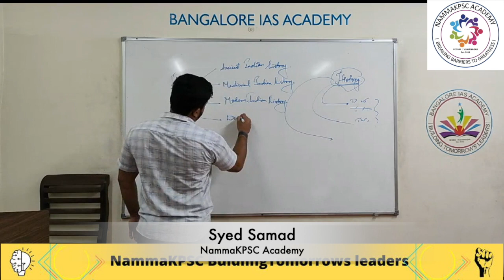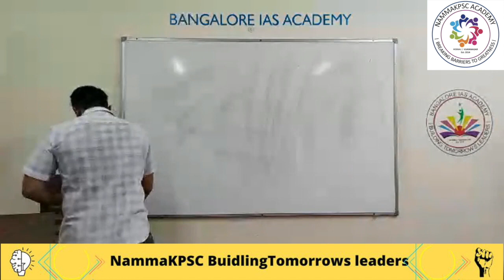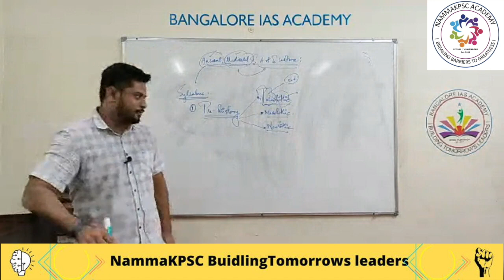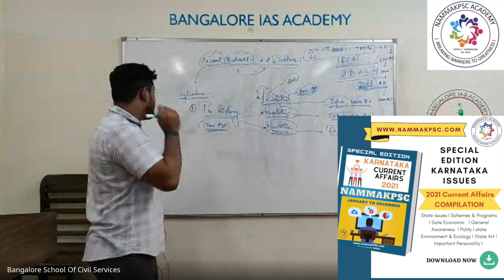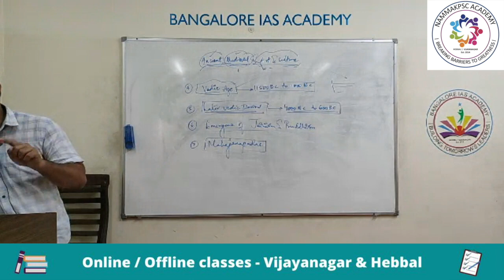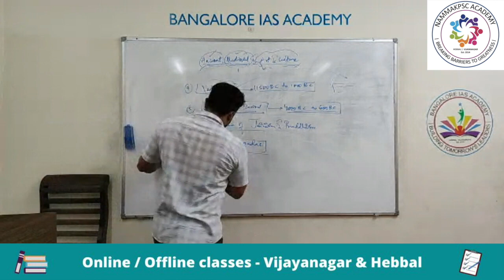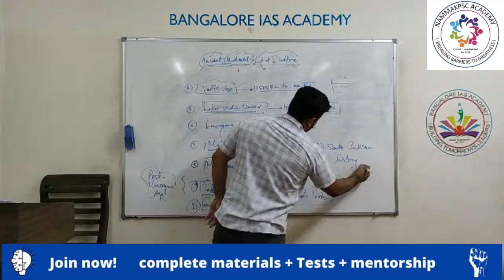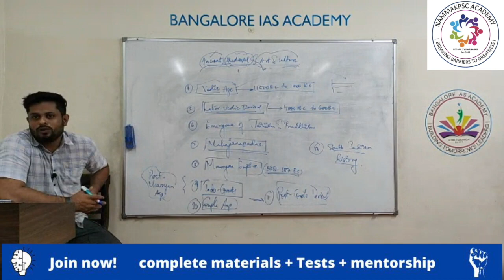Art & Culture | Indian History | By Syed Samad Sir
In this video, Syed Samad sir talk about What is Art and Culture in Indian History as per our Syllabus for competitive exams and what should be study related to Art and Culture etc.  This is part of NammaKPSC mains class room programme. NammaKPSC team will be covering the Prelims and Mains syllabus in a systematic manner.
Our course will include:
1. Modules
2. Text book and handouts for the entire syllabus
3. Mentorship
4. Weekly class test and 5 full length tests
5. 7-8 months of class programme
6. Online / Offline
7. Access to recorded classes
8. Current affairs magazine
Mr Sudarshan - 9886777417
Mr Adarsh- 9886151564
Join NammaKPSC academy and top the KPSC exam in 1st attempt.
NammaKPSC is the number 1 institute for KPSC exams. Our courses are affordable + reliable + high quality.
PRELIMS MODULE:
1. Indian Polity
2. Indian History
3. Geography
4. Environment
5. Economy
6. Science and technology
7. Karnataka Issues
8. CSAT
9. Current affairs MAINS MODULES:
1.  HISTORY, ART & CULTURAL HERITAGE
2.  GEOGRAPHY
3.  SOCIAL SYSTEM & ISSUES
4.  RURAL DEVELOPMENT
5.  ECONOMY
6.  POST INDEPENDENT OF KARNATAKA
7.  POLITY & CONSTITUTION
8.  PUBLIC ADMINISTRATION & MANAGEMENT
9.  INTERNATIONAL RELATIONS
10.  SCIENCE & TECHNOLOGY
11.  ENVIRONMENT
12.  ETHICS
13.  ESSAY

4. Mains Practice questions:
5. Free videos:
6. Test series:
7. Mains material:
8. Free KAS Answer Writing challenge
9. Indian Polity
All our courses includes updated study materials, current affairs magazine, class tests (weekly) and mentorship.
“START YOUR PREPARATION NOW & STAND AHEAD”

For prelims and mains class / materials / test series contact
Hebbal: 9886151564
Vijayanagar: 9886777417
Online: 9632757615